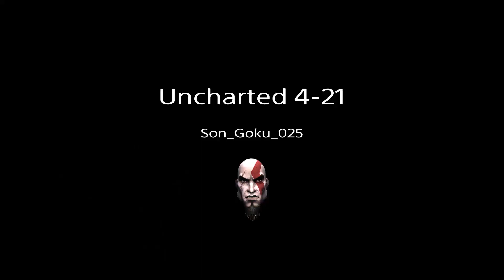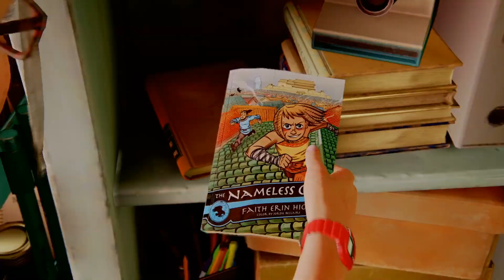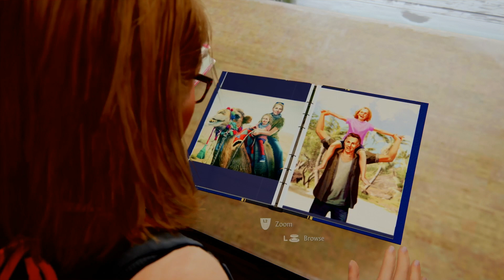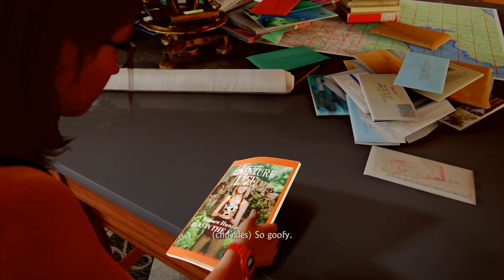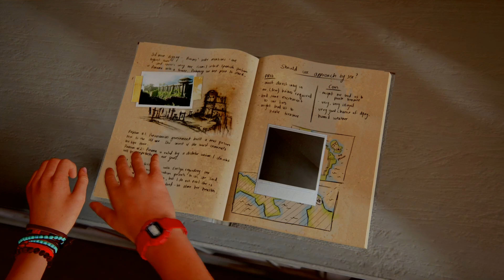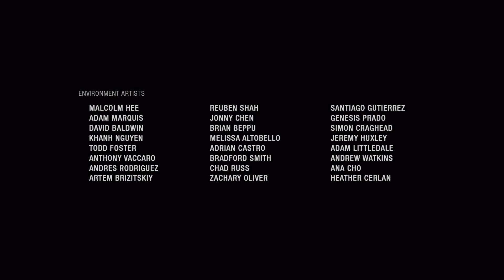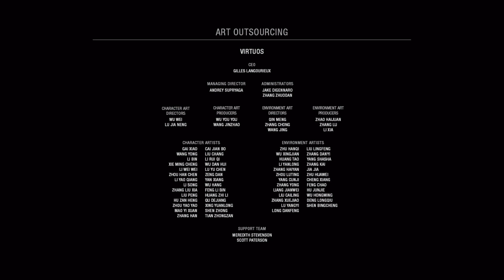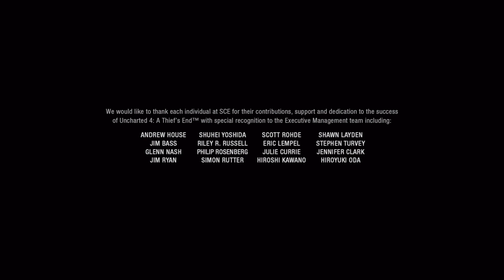Uncharted 4 A Thief's End Walkthrough Gameplay Part 21-Ending/Epilogue |PS4 Pro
Hi friends
Follow me on PS id:-Son_Goku_025